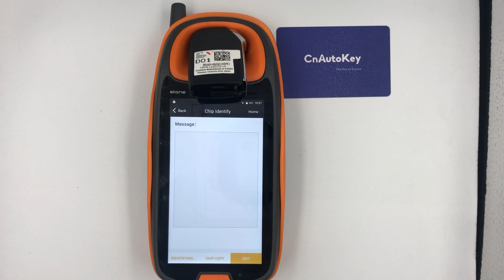CN051103 For KIA Niro 2018 Genuine Smart Remote Key 4 Buttons 433MHz 95440-G5010